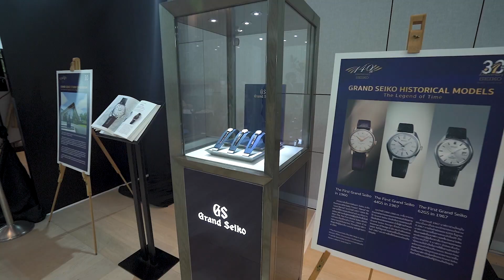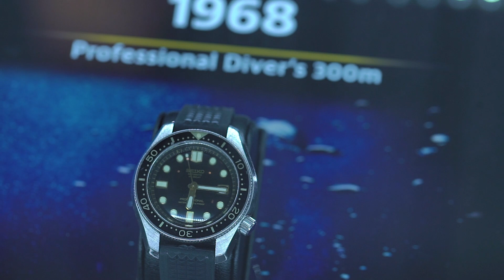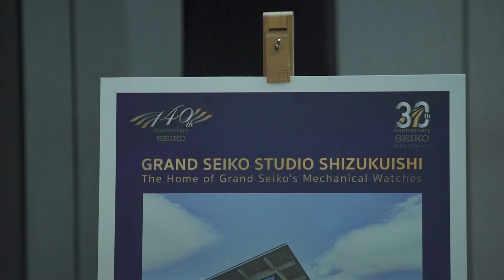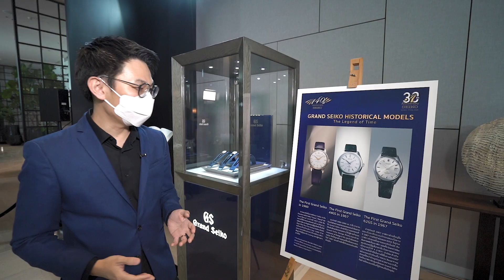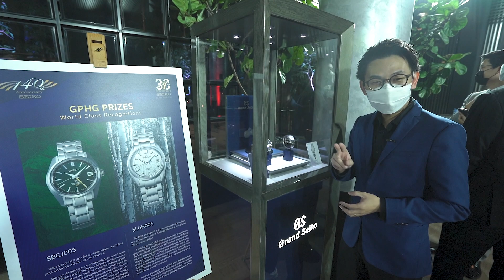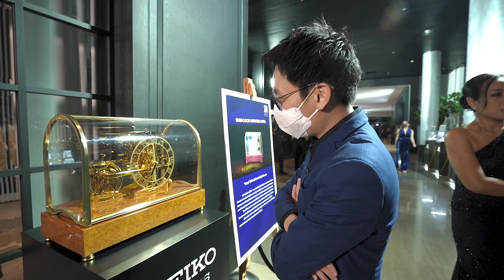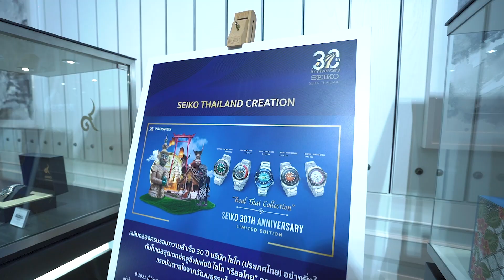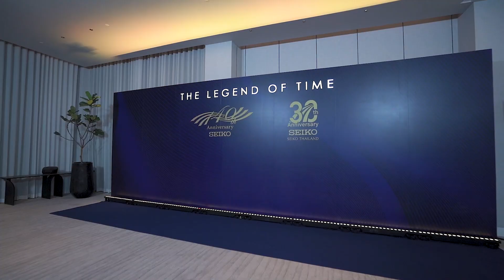งานฉลองครบรอบ 30 ปี Seiko Thailand, The Legend of Time จะเป็นยังไง? มาดูกัน! - Pond Review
ทางช่องเรามีโอกาสได้ไปร่วมงานฉลอง 30 ปี Seiko ประเทศไทย จึงเก็บเอาภาพบรรยากาศในงานสุด Exclusive มาฝากกัน รวมถึงพูดคุยกับเหล่าผู้บริหารระดับ Top Level ของ Seiko และ Grand Seiko เพื่อถามถึงทิศทางในปีหน้าด้วย มาชมกันครับ